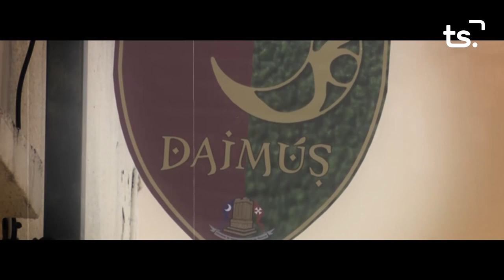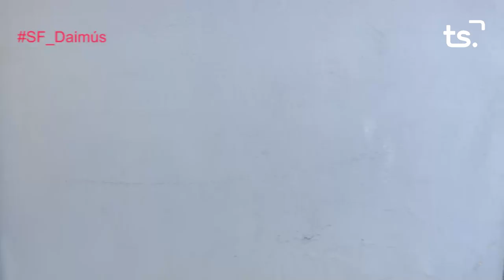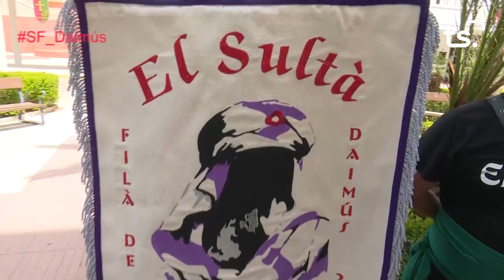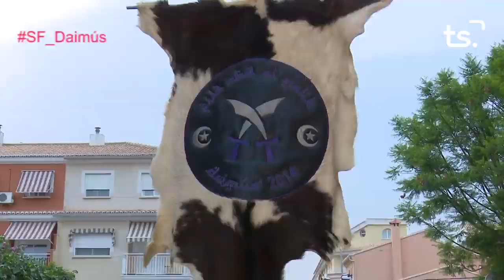2019 07 12 LA SAFOR EN FESTES DAIMUS